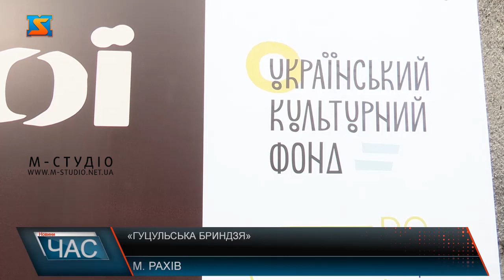«Гуцульська бриндзя». Перший український продукт із географічним зазначенням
«Гуцульська бриндзя» - саме цей продукт місцеві вважають своєю візитівкою. Сир, який виробляють вівчарі Гуцульщини за спеціальною технологією, минулого року зареєстрований першим Українським продуктом  із географічним зазначенням,а днями постало питання про внесення його до Національного переліку нематеріальної культурної спадщини. Бриндзя – продукт,який є гордістю Карпат,адже він не тільки смачний та корисний,а й потребує чималих зусиль для його виготовлення. З процесом виготовлення овечого сиру можна познайомитись в унікальному музеї,що нещодавно відкрився в місті Рахів. Тут представлені бутафорні приладдя для приготування сиру,проводять екскурсії та знайомлять з послідовністю приготування продукту, його історією.У закладі можна доторкатися до експонатів, приміряти  гуцульське національне вбрання, фотографуватися. Гасло музею «скуштуй експонат», то ж невід’ємною його частиною є дегустація кулеші з бриндзьою.Нещодавно гуцульська овеча бриндзя отримала особливий статус  і стала першим Українським продуктом із географічним зазначенням. Що ж означає цей статус? Якщо товар має значок “географічне зазначення”, то це свідчить, що його виготовляють винятково на конкретній географічній території,в цьому випадку – Гуцульщини (Закарпатська, Івано-Франківська і Чернівецька області). Звісно ж цей продукт гідний щоб потрапити до національного переліку нематеріальної культурної спадщини.Невеличкі,здавалось би,кроки проте скільки користі може принести: розвиток туризму,унікальність продукту дасть гарний прибуток,а також може дати поштовх для відродження та популяризації вівчарства на Гуцульщині. Очільники влади та гості з управління транскордонного співробітництва зібрались,щоб обговорити питання внесення елементу нематеріальної спадщини «Гуцульська бриндзя» до Національного реєстру.На Рахівщині за останні роки проведено велику та клопітку роботу щодо збереження історичної та культурної спадщини краю,відтепер туди входить і «Гуцульська бриндзя».